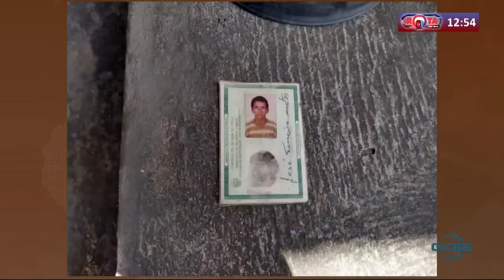ROTA DO DIA 02 09 Idoso é assassinado no bairro Pirajá